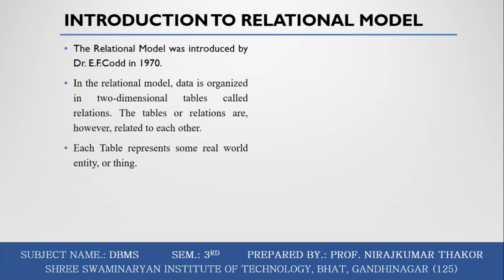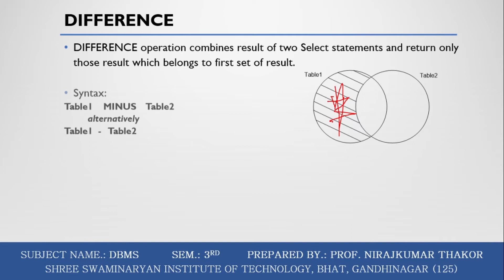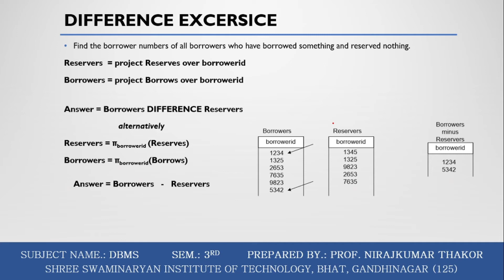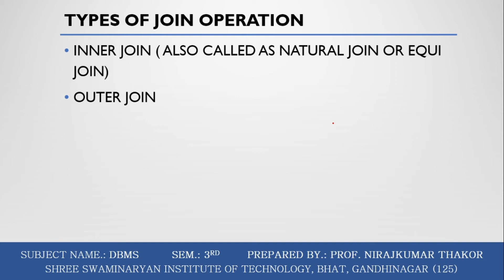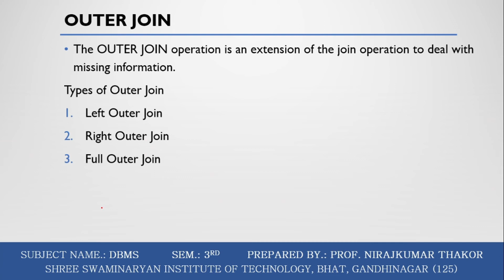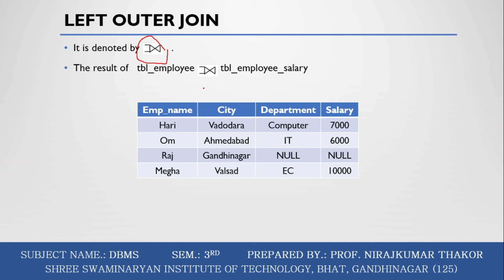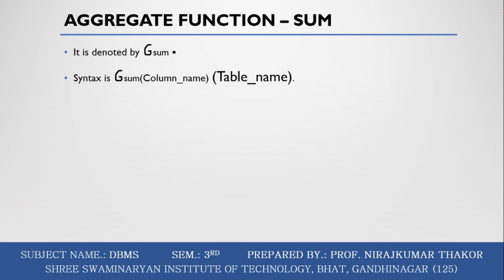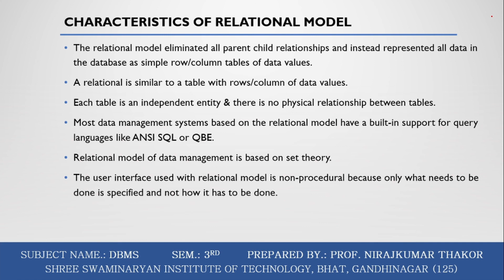DBMS | UNIT-3 | L2 PROF NIRAJ THAKOR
In this video covers,  Types of Join Operation with Example